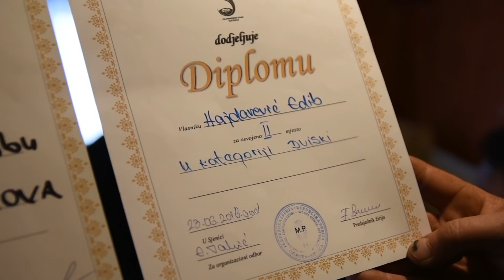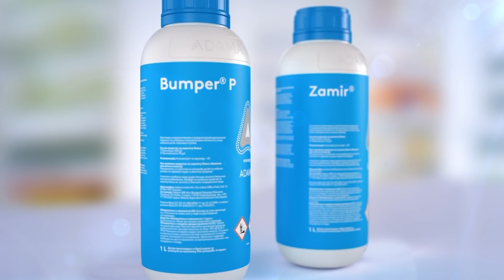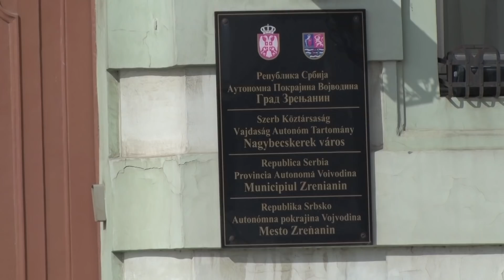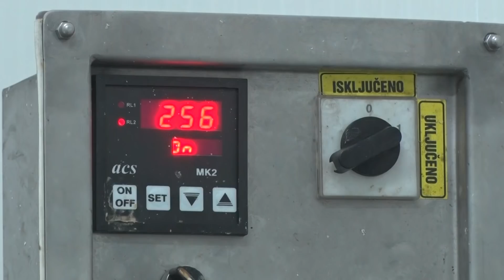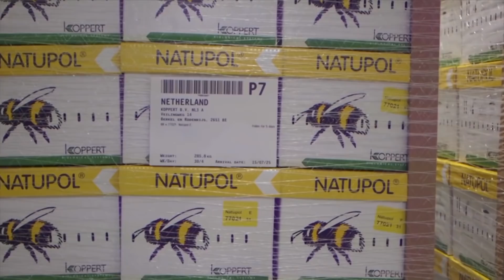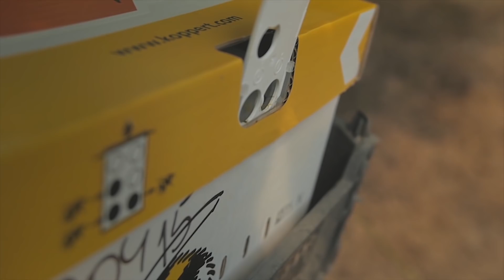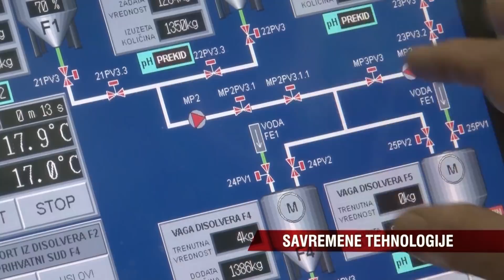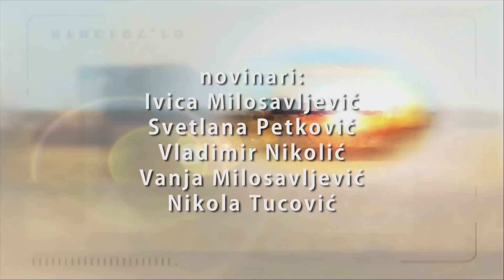Poljoprivredna emisija Farma 899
U 899. epizodi emisije Farma dobićete odgovore na sledeća pitanja:
Šta je jednu peštersku farmu ovaca gotovo preko noći učinilo atraktivnom trgovcima stokom?
Zašto je posle 30 godina donesen novi pravilnik o kvalitetu jaja?
Kako je protekla 35. Kobasicijada u Turiji?
Na koji način grad Zrenjanin unapredjuje agrar u Srednjem Banatu?
Šta su turistički potencijali opštine Bogatić?
Takodje ste u prilici da vidite ponude Syngente, Galenike fitofarmacije, KWS-a, Zelenog hita i Adame.